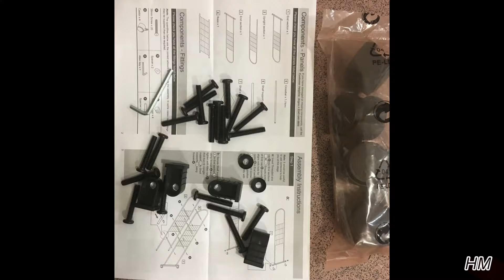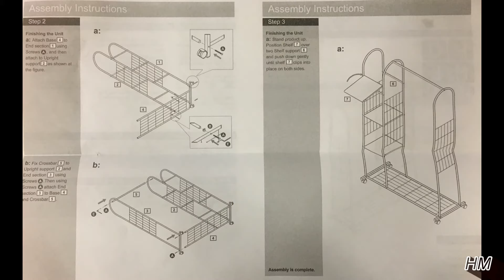Home Clothes Rail with Shelves || Heavy Duty Clothes Rail || how to assemble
The convenient, easy to assemble clothes tidy rail is perfect for hanging clothes as well as storing shoes and towels on the three shelves. It's mounted on castors so you can easily move it from room to room. A perfect storage solution if you're looking to create more space in your home, this tidy rail holds a maximum weight of 20kg.